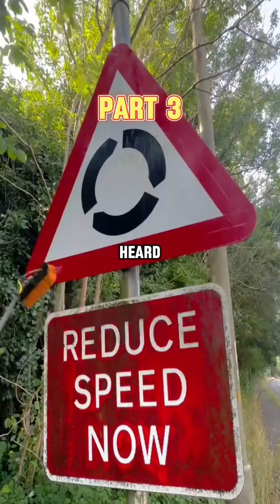Wife Cheated With Her Gym Trainer, Demanded Half of Everything in Our Divorce. But she didn’t know….